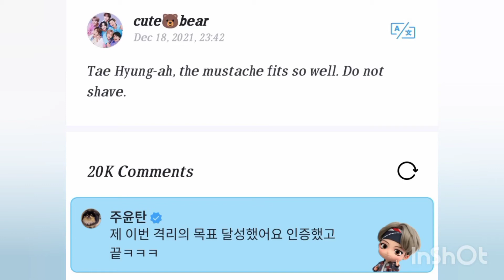V said Mustache was is Quarantine goal and its over